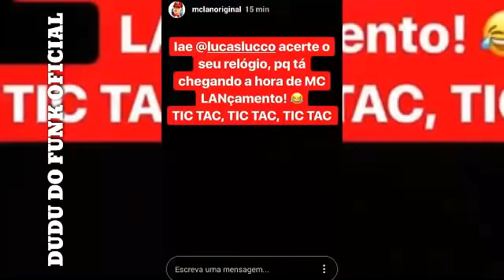MC Lan e Lucas Lucco - Tic Tac (LANÇAMENTO) CONFIRA ...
# FortalezaPramimÉDeus ♥